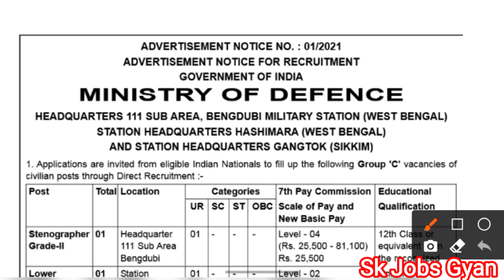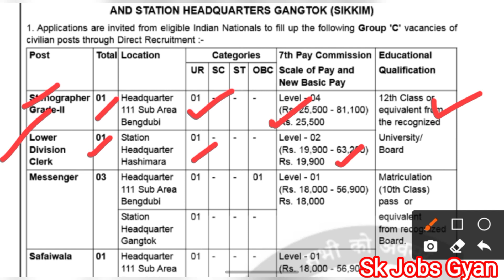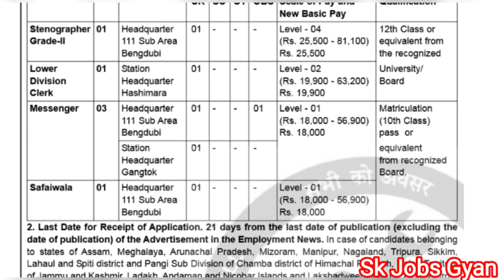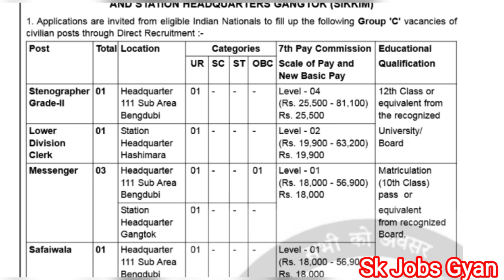रक्षा मंत्रालय भर्ती 2021, Stenographer/LDC/Messenger/Safaiwala Recruitment 2021, Sk Jobs Gyan